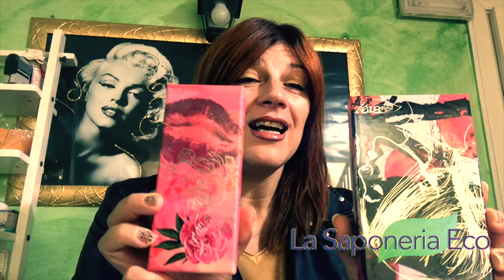✅ PUROBIO NEW ROSSETTI STICK | PENNELLI | MASCARA INTENSIVE GLAZE | IDEE REGALO PUROBIO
PUROBIO NEW ROSSETTI STICK💄💄💄
Arrivano a grande richiesta in saponeria eco, gli acclamatissimi LIPSTICK PUROBIO ... Ve li presento subito ;)
Avendo un negozio di bio cosmesi naturale, le aziende che scelgo di illustrare e testare direttamente in prima persona, non mi elargiscono alun compenso remunerativo, pertanto i miei review sono frutto di miei assoluti pareri.
Se sei un azienda e vuoi farmi testare il tuo brand di biocosmetica, mandami una mail in privato al seguente indirizzo: